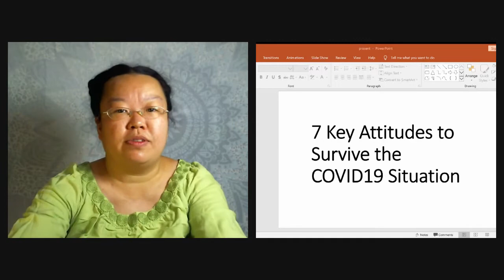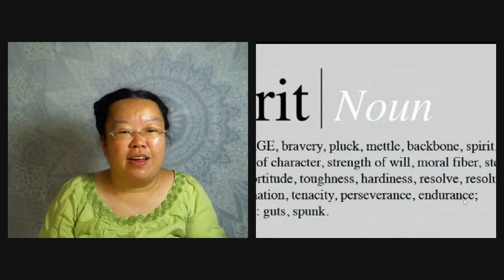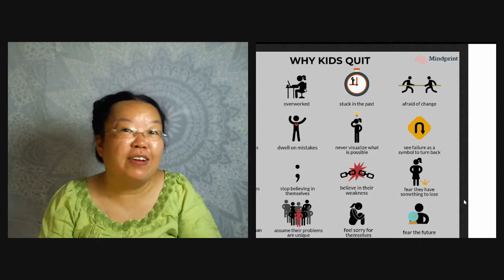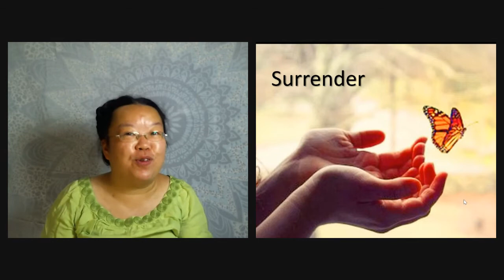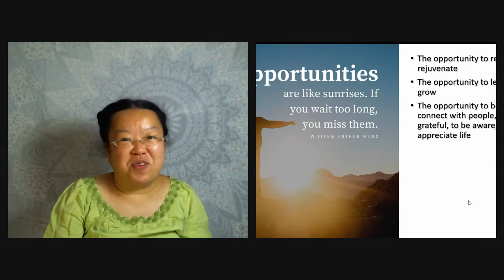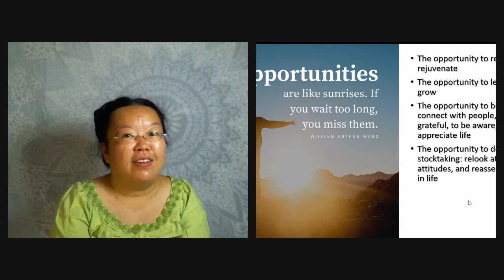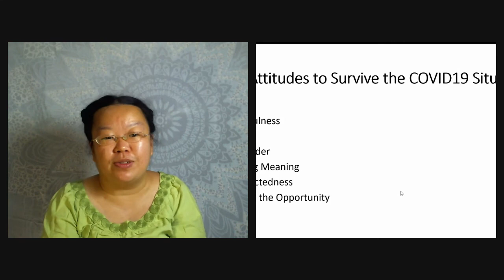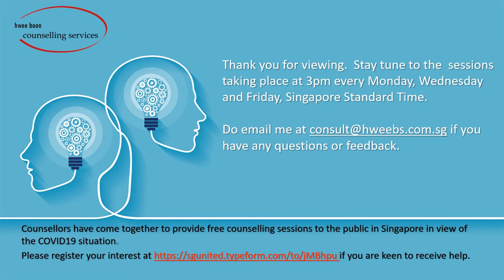7 Key Attitudes to Survive the COVID19 Situation (Session 3, Mental Health, Awareness and Discourse)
Hwee Boon describes 7 key attitudes for one to have mental resilience and survive the COVID19 pandemic and after-effects.